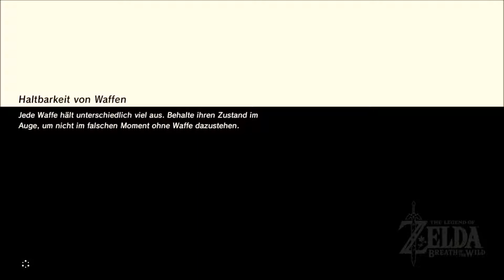THE LEGEND OF ZELDA: BREATH OF THE WILD #181 - OHNE Waffen & Rüstungen! D: (1/2)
Begib dich in eine neue Welt voller Abenteuer und Entdeckungen.
Reise über Felder, durch Wälder und auf Berggipfel, und finde im
Laufe dieses mitreißenden Abenteuers heraus, was aus dem
zerstörten Königreich von Hyrule geworden ist.

Erklimme Türme und Gipfel und suche nach neuen Zielen, dann
bahne dir einen Weg dahin und tauche ein in die Wildnis.
Unterwegs bekämpfst du furchterregende Gegner, jagst wilde Tiere
und sammelst Zutaten für Gerichte und Tränke, die dich auf deiner
Reise stärken.